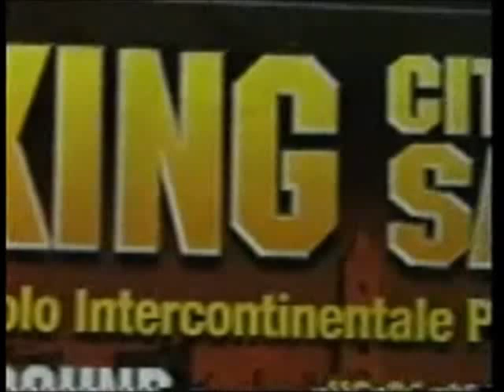Biagio Tralli vs David Buzzetta parte 3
Titolo Intercontinentale Full Contact